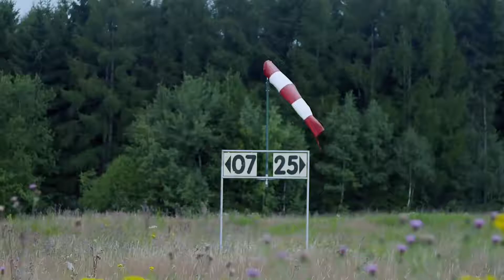TRUCK vs Porsche 911 Braking 90-0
TRUCK vs Porsche 911 Braking 90-0  kph
Test by PE Automotive